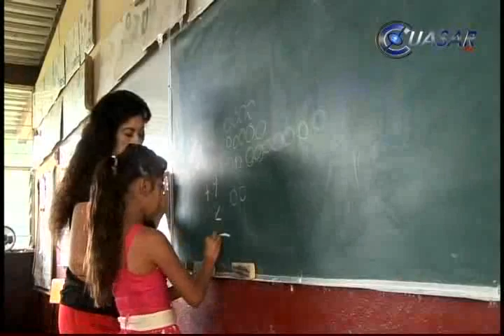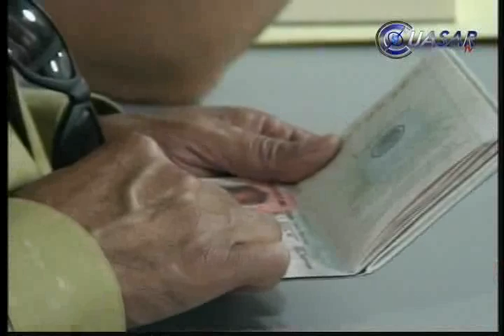Noticias de Morelia y Michoacán en breve, CuasarTv 19 de Agosto del 2013